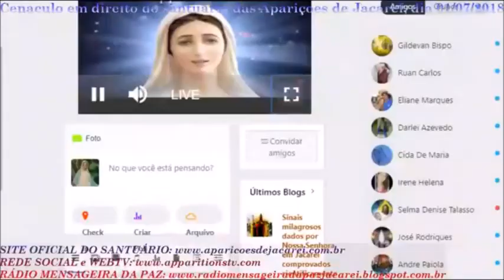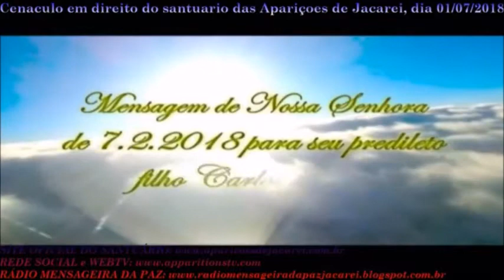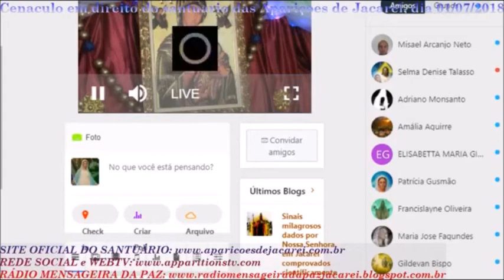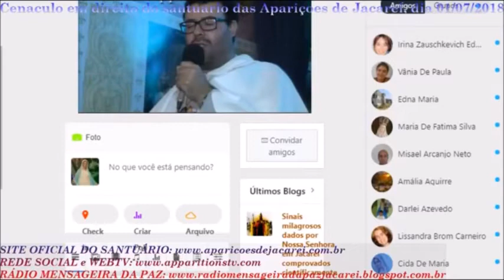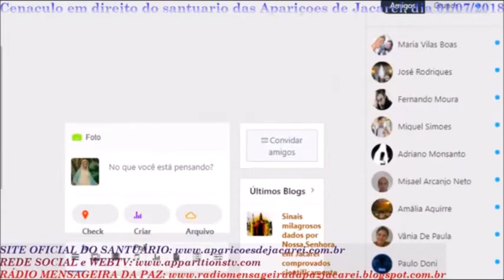Nossa Senhora do Perpétuo Socorro Oração Mental após a exibição dos clips dvd19 Aparições de Jacareí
História de Nossa Senhora do Pérpetuo Socorro e Oração Mental após a exibição dos clips dvd19 Aparições de Jacareí